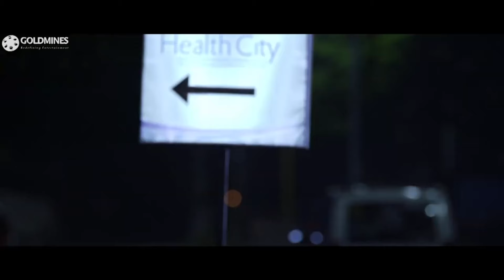सायेशा सैगल ने अपने प्यार का इज़हार किया आर्य से